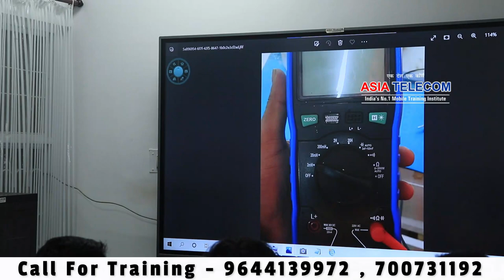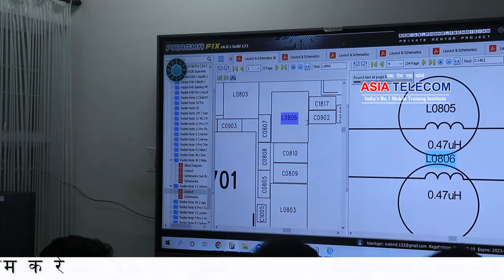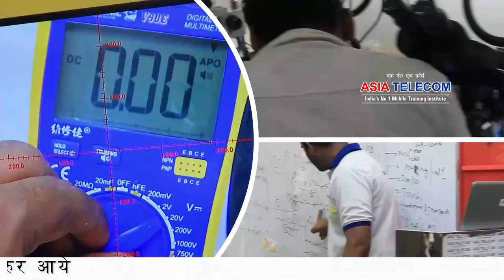2 day में इतना देने की गॅरंटी जो कोई भी दूसरा इंस्टिट्यूट नहीं दे सकता ( 14 Hour ) क्लास -मजा आएगा